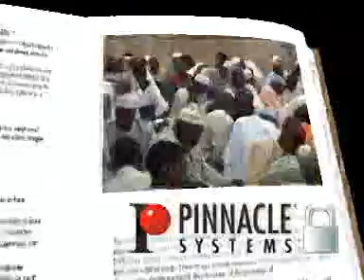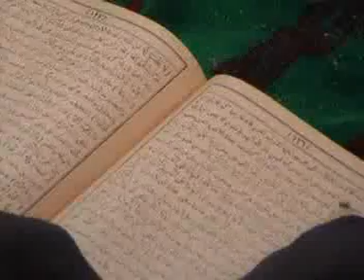Oustaz adji Garoua Tafsir